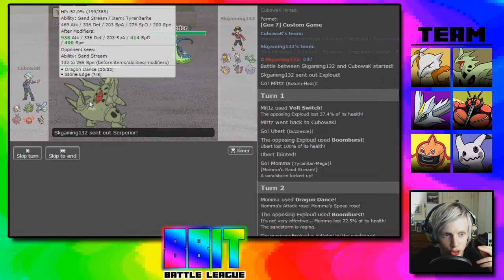8 Bit Battle League Week 13 - Los Angeles Kingdras Vs San Francisco Charizards (Pokemon Showdown)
Welcome all to the Pokemon Sun and Moon as well as Pokemon Showdown 8 Bit Battle League! This is a usual battle league (such as the UCL) with its own additional rules and limitations. This league is full of friendly competition and is a ton of fun to participate in! I hope you guys enjoy! :D

This week we are taking on the San Francisco Charizards!